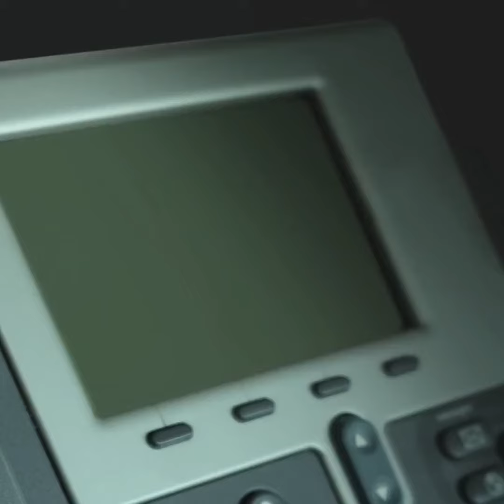"Diabetes Management Made Easy"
Discover simple yet effective tips for managing diabetes and living a healthier life in this short video. We share practical insights on diet, exercise, and self-care practices that can help you take control of your diabetes. Whether you're newly diagnosed or seeking to improve your management routine, these quick tips will empower you to make positive changes. Start your journey to better diabetes management today!